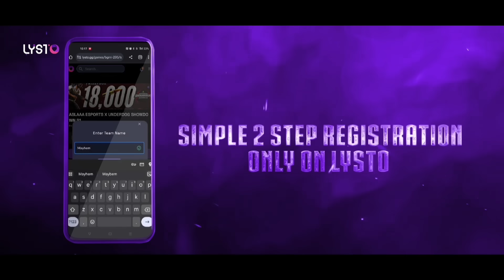BGIS Audience CROSSED Their LIMITS! This TOXICITY Needs To STOP😡 Ek Limit Hoti Hai Har Cheez ki!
Showcase your true potential with Lysto

Unlock digital trophies, badges, contests and tournaments!

Find Teams & Track Performance
Opportunities for all players to win big!

Style - Classic

Server - Asia

Tags